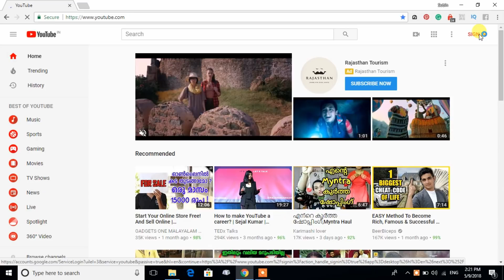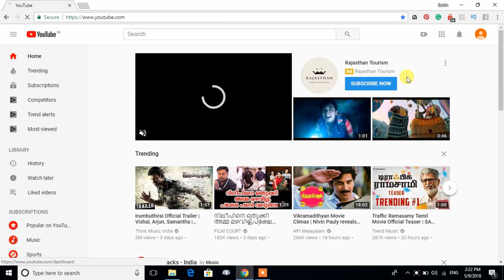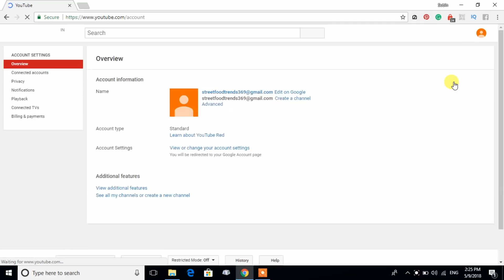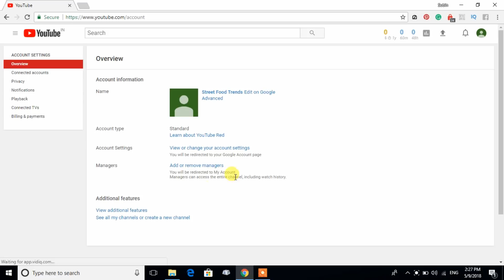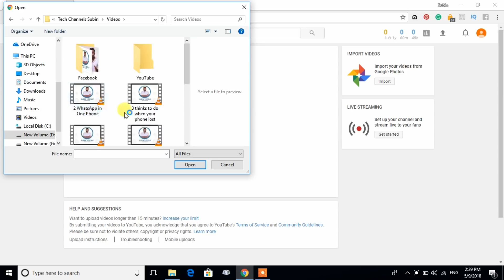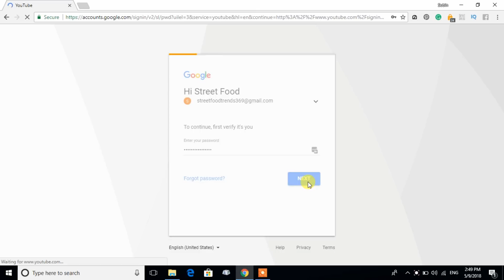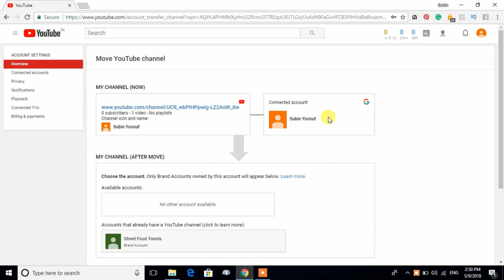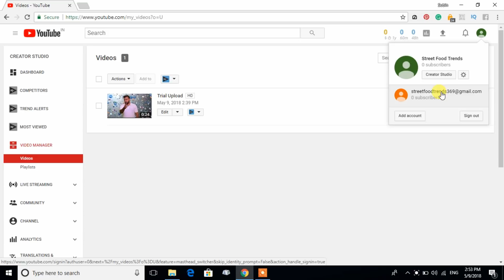What is YouTube Brand Account ? Process to Create & Convert Brand Channel 2018 in By Tech Savari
Today we will learn How to Create a Brand Account and also Convert a User Account to Brand Account. Many YouTube Channels are User Account and they don't know what are the demerits of User Account and What are the Advantages of YouTube Brand Account.

Create Brand Account - 3:00
Move Channel From User to Brand Account - 11:00

Do you love to create videos on YouTube channel and make some decent income, this is the right place for you to learn more about YouTube video marketing. Nowadays making a vlog based on different niches is highly expanded with different types of ideas with the help of YouTube.Tech Savari is a place for you to learn more about  Technology, Digital Marketing Tips, Electronic Product Reviews and More @TechSavari#

Do you love to learn more about digital marketing tips and ideas, we have special course for you to understand Social Media Marketing and various forms of Digital Marketing @Tech Savari

Updating latest technology news and gadgets and smartphones reviews in this Tech Savari is for people who love to watch technology updates and YouTube tutorials are specially made for who want's to become a vlogger in Kerala. @Tech Savari

I would like to help you to start your journey on YouTube.Before that, i want to know more about your skills and knowledge.If you are serious about vlogging and video Marketing you may please fill out this form

If you haven’t liked my page on Facebook this is the first step you have to do to start

My Suggestions For High Quality Videos
Best Vlogging Camera's
Best Camera For Indoor Use
Budget Camera

My Suggestions For High Quality Audio
I suggest you to buy the wired mic for recording.